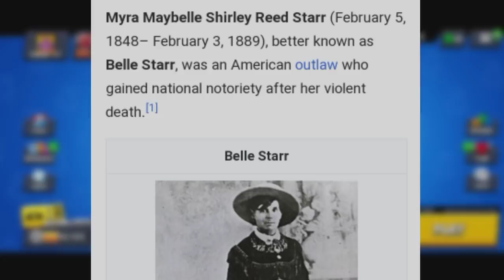ČUDNA MISTERIJA Belle Star 1884: Starr Park SE VRAĆA? 😱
ČUDNA MISTERIJA Belle Star 1884: Starr Park SE VRAĆA? 😱 | KRILE

Posle dužeg vremena, Brawl Teorije se nastavljaju na kanalu KRILE! I u ovom videu sam vam dao ZANIMLJIVU TEORIJU O MISTERIJI Belle Star 1884, i NJENOM POVEZANOŠĆU sa Starr Parkom! OBAVEEZNO ODGLEDAJTEE VIDEO DO KRAJA, TAMOO JE NAJJZANIMLJIVIJEE!

⭐SOCIAL:⭐

Hvala SVIMA KOJI SU POSTALI MEMBERI - SVII IH SUBAJTE!  👇
• brle kiki